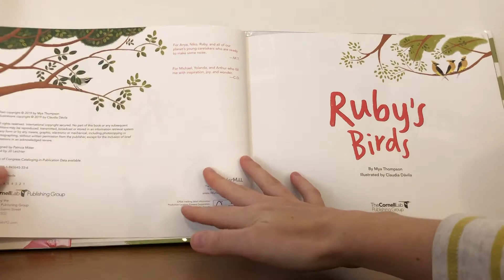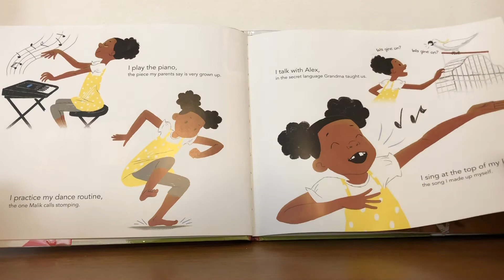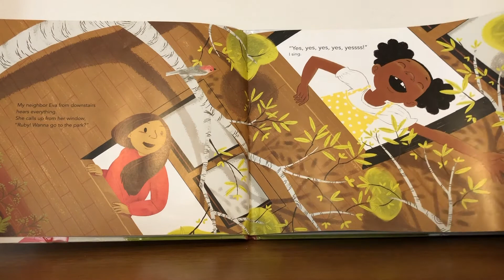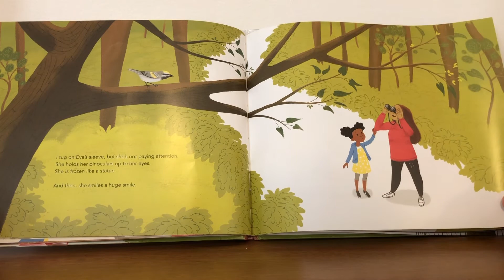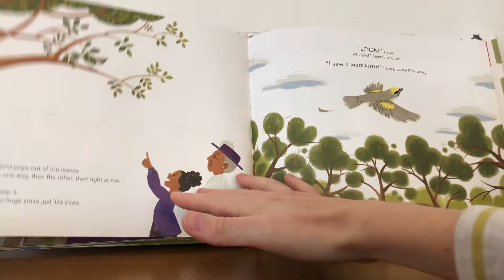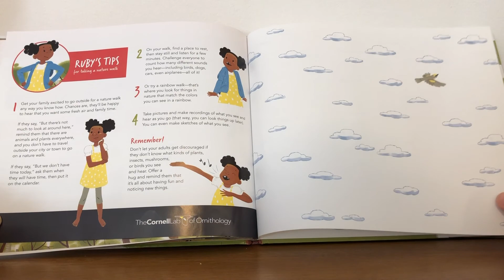Kidzu@Home Storytime: Ruby's Birds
In the book "Ruby's Birds" by Mya Thompson, STEM & Outdoor Learning Coordinator Allie reads about a girl who discovers the world of birds in her own neighborhood.